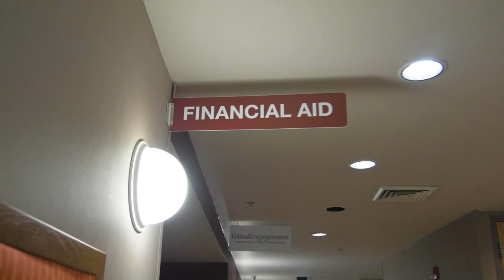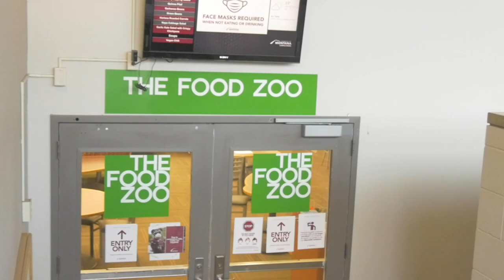Spring Semester at the University of Montana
This video takes a look at what students can expect at the University of Montana and in Missoula when attending the spring semester.

Producers:
Lizz Dellinger
Beth Wrzesinski

Animations:
CeCe Freese
Justice Root

Audio/Soundtrack:
Nick Barr

Program Supervisor:
Shannon Janssen